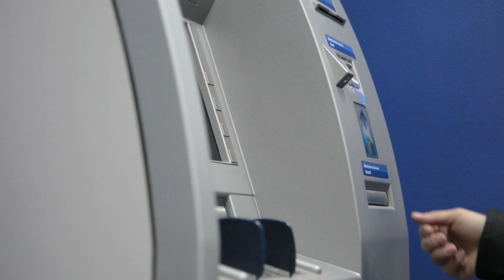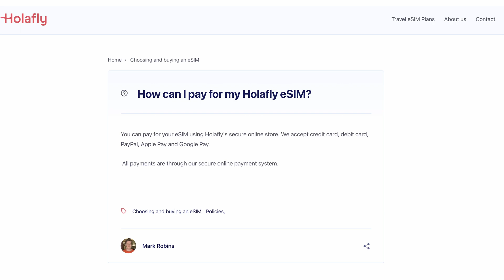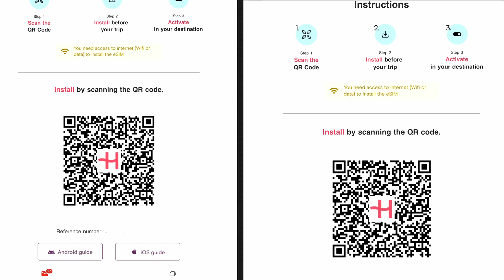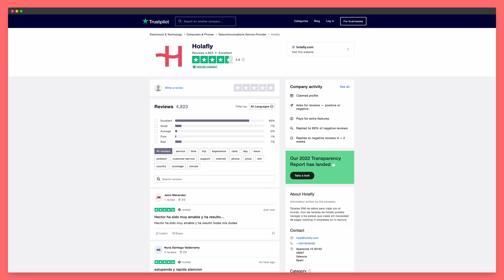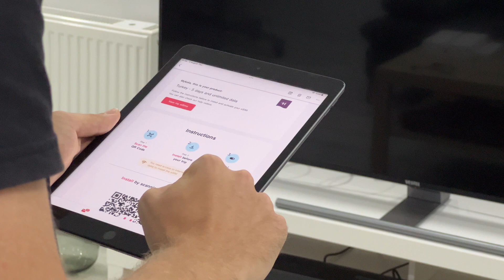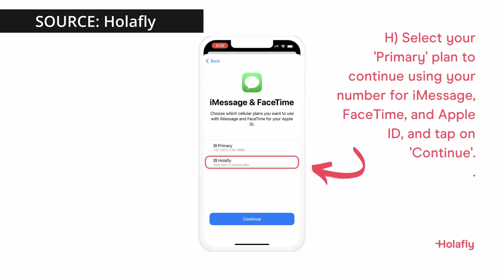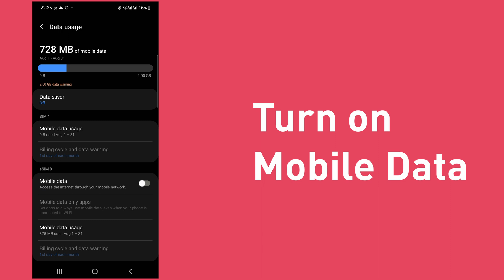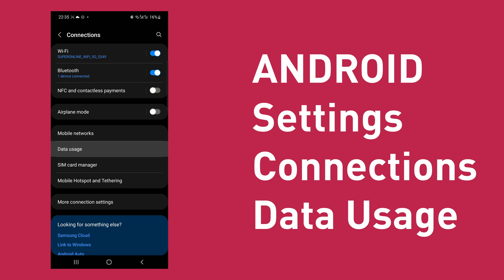UNLIMITED mobile internet while traveling | International Holafly eSIM review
⚠️ After an iOS update iPhones now activate eSIMs automatically after installation. It's recommended to 1) scan the QR (installation) the day of the travel with a nice WI-FI connection to avoid issues and 2) turn data roaming on at the destination country.

In this video I want to share my in-depth review of Holafly travel eSIM.
We'll discuss alternatives, eSIM technology overview, Holafly advantages, requirements to start using eSIM, Holafly eSIM setup process and I'll answer the most common questions about using eSIM.

❓Have a question about Holafly eSIM — write it down in the comments below.

CHAPTERS
00:00 - Intro
00:46 - Alternatives
02:16 - What is an eSIM? Advantages of using eSIM
03:39 - Why use Holafly eSIM for travels abroad
06:24 - Requirements to use eSIM
07:56 - How to purchase Holafly eSIM
08:46 - iOS eSIM installation process
10:09 - Android eSIM setup process
11:09 - Holafly eSIM FAQ (watch this before you buy)